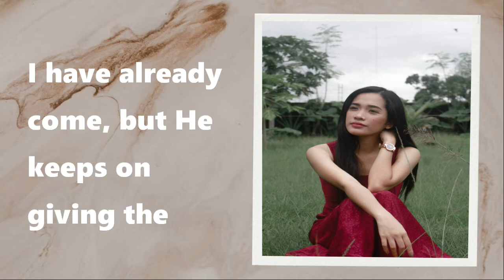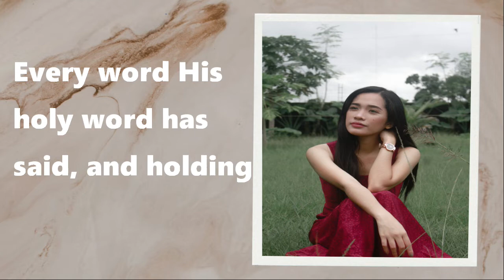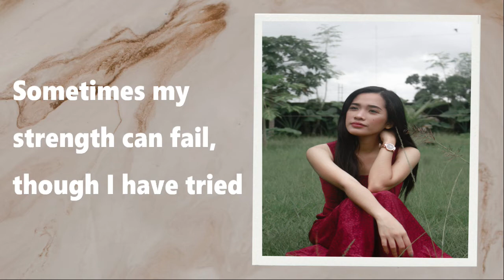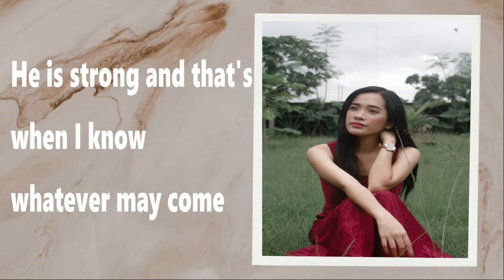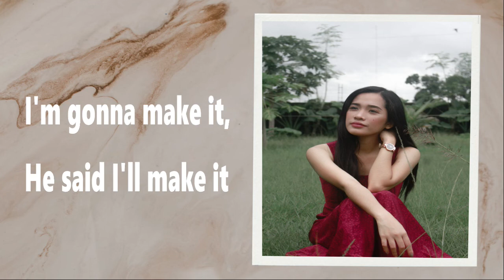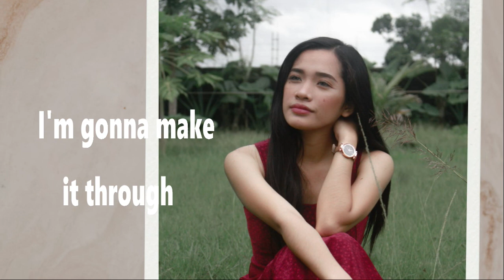I'm Gonna Make It (Queen Gersava)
I'm Gonna Make It (Sisters)
Vocals: Queen Gersava
His Instruments Music Booth